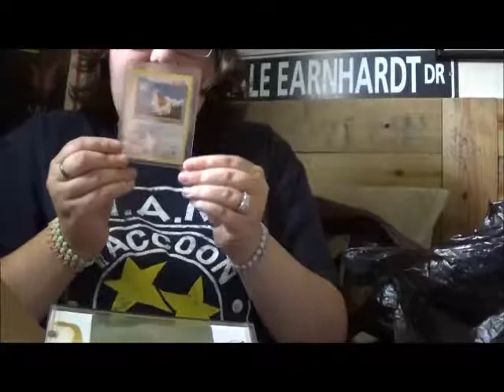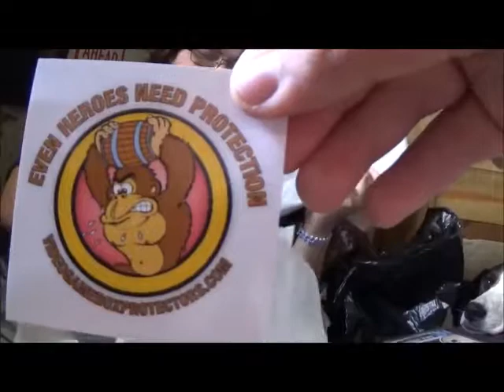Opening Mail With Nvyus #2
Nvyus open the mail, see what we got.

Davinc PSN- GamerGraves777
Davinic GT-   Davinicanempire
Nvyus PSN- Turtle_Lover1994
Nvyus GT- Angelgraves29